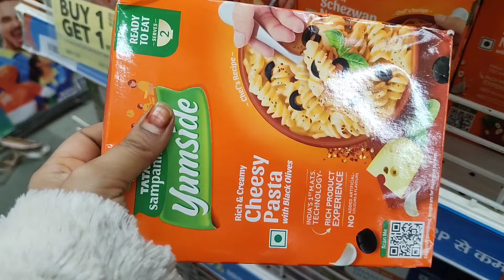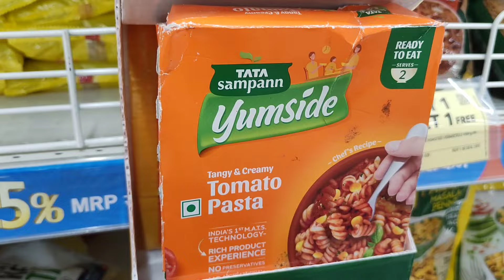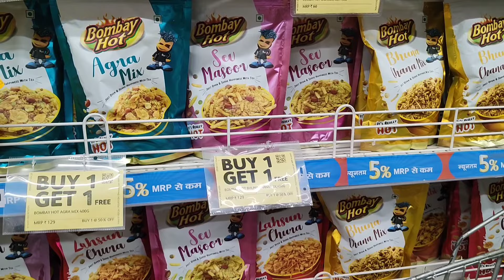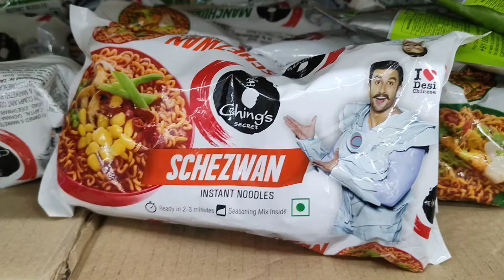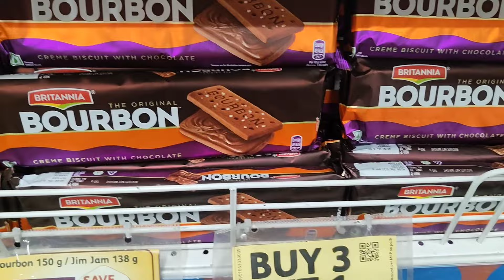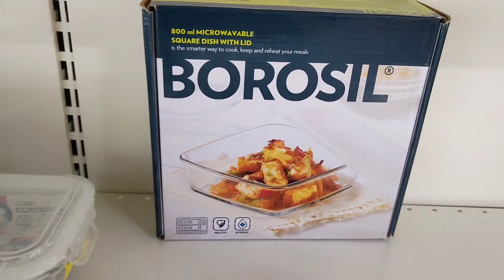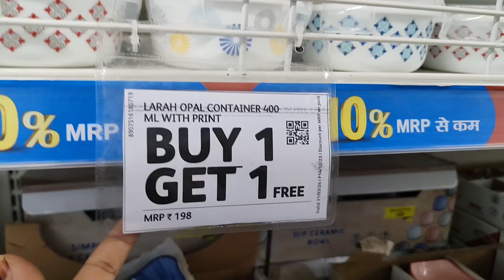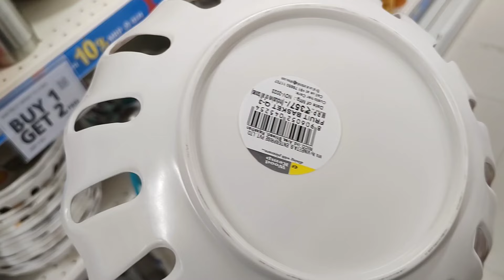Reliance Smart Bazaar Buy One Get One Free Offer For Winter 2024 |Reliance Smart Bazaar Offers Today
Reliance Smart Bazaar Buy One Get One Free Offer For Summer 2023 |Reliance Smart Bazaar Offers Today

address:-phoenix Mall alambagh

hello guys
Almost all of these products are available in all Reliance Smart Bazaar stores, so y can visit  nearest one

aata oil maida besan olive oil offer
summer offer
summer 2024 offer
summer sale
summer special
2024 offer buy one get two free
jioMart
jio Mart great shopping carnival
jioMart  shopping carnival
shopping carnival
carnival
jioMart
jioMart offers
jio Mart offers today
jio mart summer offer
jio mart buy one get one free offer
Smart Bazaar offers 2024
Smart Bazaar Big Holi discount